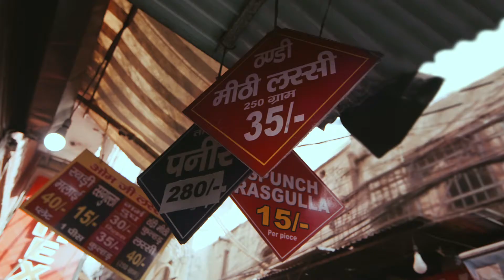ROYAL STAG - IPL Campaign - PumpkinProduction - 1/3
Credits:
Director: Syed Faraz Ali
Production: Pumpkin Production
Executive Producers: Ankit & Ankur
DOP: Arnab
Art: Varun Kumar
1st AC: Sumit Kumar
1st AD: Shivam
2nd AD: Pooja, Priyanka
Art Assitant - Mukesh
Stylist - Somya Chauhan
Makeup Artist - Yogita Adhikari
Casting Director - Pranjali Khera